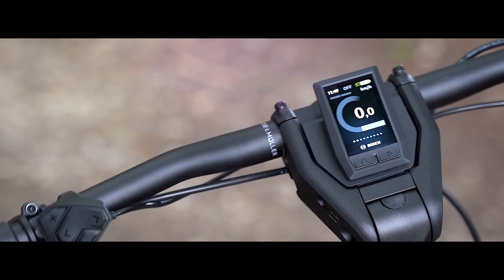KTM Myroon Elite im Fahrradreview - Leicht und auf Beschleunigung ausgelegt! 🔰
BESCHREIBUNG

Heute stellen wir euch das KTM Myroon Elite vor.

SOCIAL MEDIA

FAQ

ZweiradexpressTV ist dein Kanal rund um E-Bikes, Pedelecs und die passende Ausrüstung. Angereichert mit Tipps & Tricks sowie News thematisiert Zweiradexpress alles, was für Fahrrad- & E-Bikefahrer interessant ist.

Firma:           Zweiradexpress.com
Hauptsitz:    Bregenz am Bodensee (AT)
Moderator:   Marc